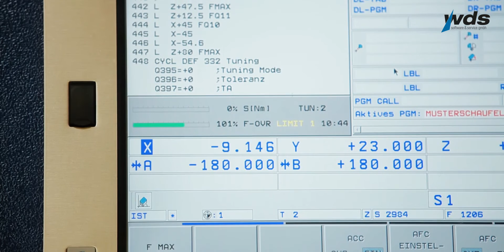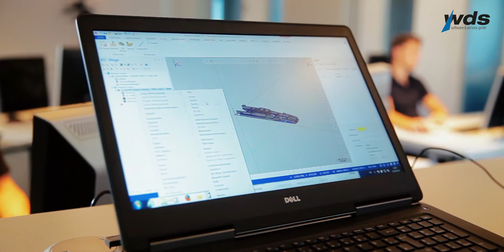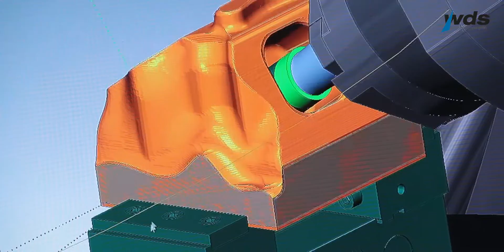WDS Ihr CAD/CAM Spezialist in Pulheim Imagefilm